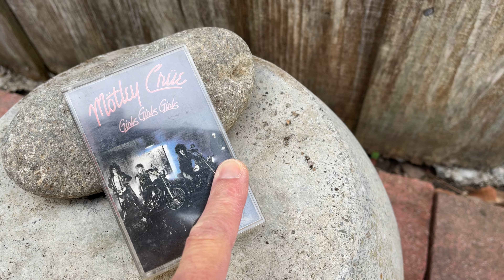【MEDAKA】Why is the Medaka so popular in Japan? Simple is Best! 【メダ活】【メダカ】【RiceFish】【MedakaMetal】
Today is Monday November 21, 2022. With a Wine in hand VLog style. Why the Medaka Japanese RiceFish became so popular in Japan. One bucket + Water. Simple is best.
The importance of  keeping  and maintaining  a strong bloodline.
Medaka Sukui = メダカすくい
ーーー
San Francisco / Bay Area Medaka Hobbyist. サンフランシスコ・ベイエリアでメダ活をしている愛好家です。